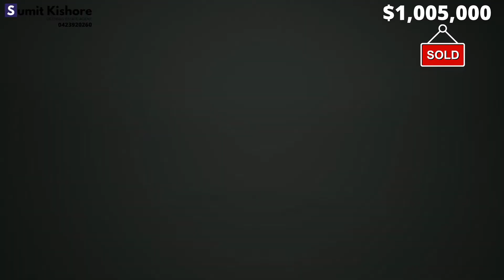63 Escapade Blvd, Craigieburn - SOLD - Vendor's Review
63 Escapade Blvd, Craigieburn - SOLD - Vendor's Review